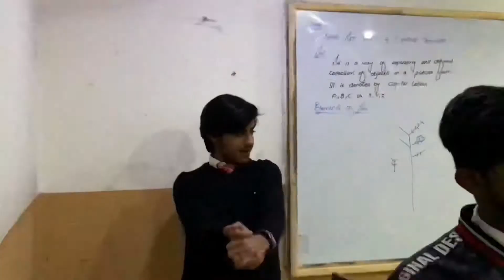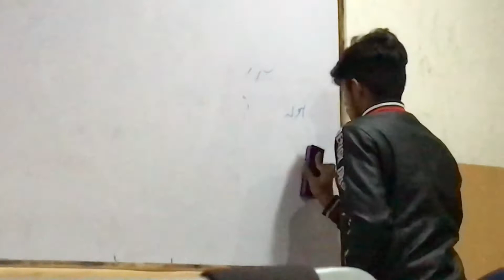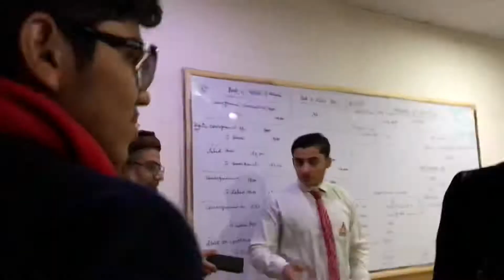Ragging in colleges + interviewing students | Aspire college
- [ ] Asallam o eleikum hope you all are doing great ,so guys if you like this video then make sure to subscribe my YouTube channel and give this video a big thumbs up and don’t forget to comment down below your favourite part of this video.

Promotion,
Abu Bakar ,